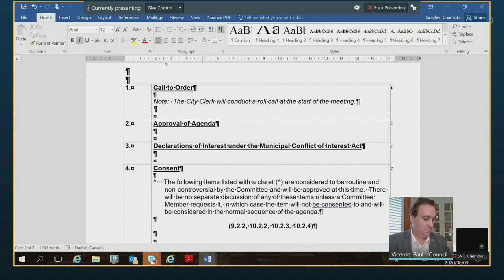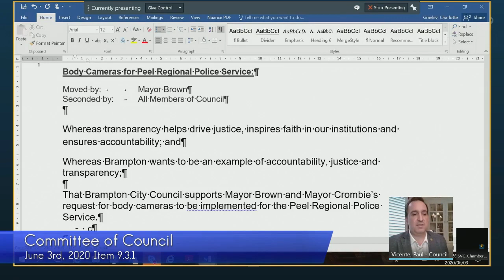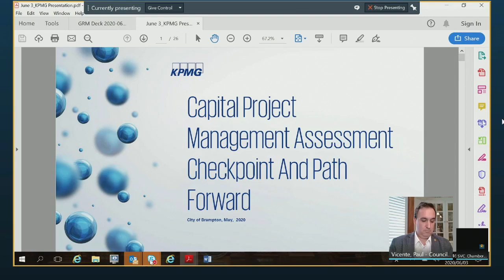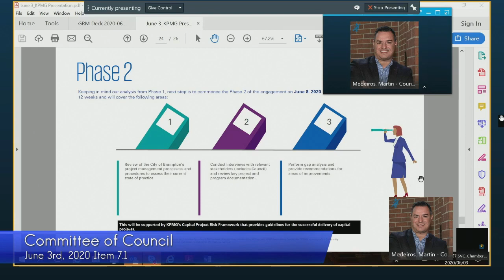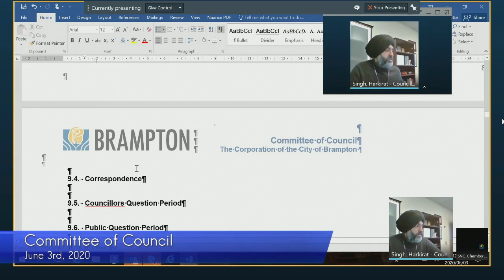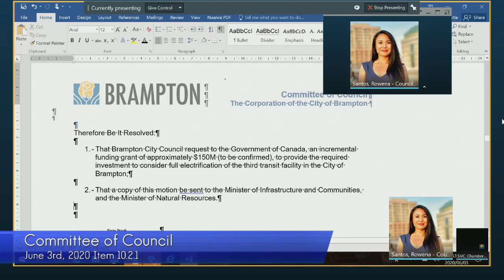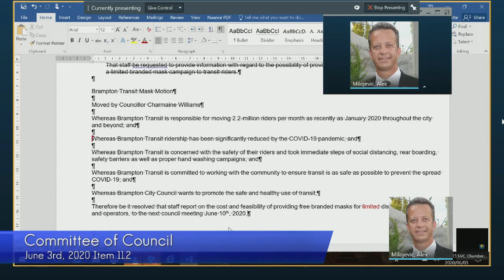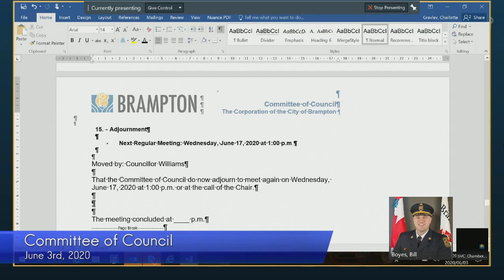Committee of Council - June 3, 2020